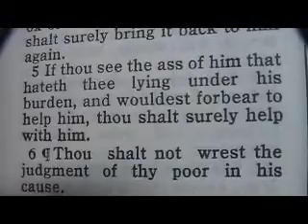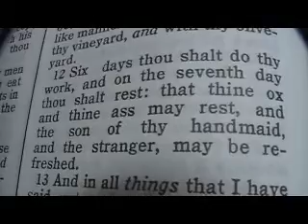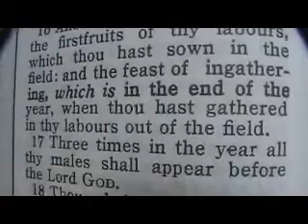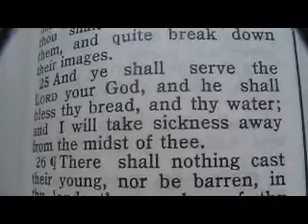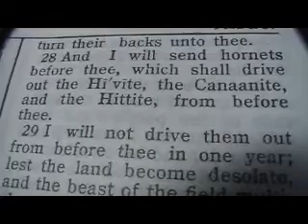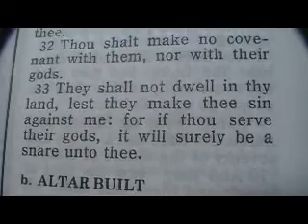Part 92 Reese Chronological Bible (Exodus 23)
1 Thou shalt not raise a false report: put not thine hand with the wicked to be an unrighteous witness.
2 ¶Thou shalt not follow a multitude to do evil; neither shalt thou speak in a cause to decline after many to wrest judgment:
3 ¶Neither shalt thou countenance a poor man in his cause.
4 ¶If thou meet thine enemy's ox or his ass going astray, thou shalt surely bring it back to him again.
5 If thou see the ass of him that hateth thee lying under his burden, and wouldest forbear to help him, thou shalt surely help with him.
6 Thou shalt not wrest the judgment of thy poor in his cause.
7 Keep thee far from a false matter; and the innocent and righteous slay thou not: for I will not justify the wicked.
8 ¶And thou shalt take no gift: for the gift blindeth the wise, and perverteth the words of the righteous.
9 ¶Also thou shalt not oppress a stranger: for ye know the heart of a stranger, seeing ye were strangers in the land of Egypt.
10 And six years thou shalt sow thy land, and shalt gather in the fruits thereof:
11 But the seventh year thou shalt let it rest and lie still; that the poor of thy people may eat: and what they leave the beasts of the field shall eat. In like manner thou shalt deal with thy vineyard, and with thy oliveyard.
12 Six days thou shalt do thy work, and on the seventh day thou shalt rest: that thine ox and thine ass may rest, and the son of thy handmaid, and the stranger, may be refreshed.
13 And in all things that I have said unto you be circumspect: and make no mention of the name of other gods, neither let it be heard out of thy mouth.
14 ¶Three times thou shalt keep a feast unto me in the year.
15 Thou shalt keep the feast of unleavened bread: (thou shalt eat unleavened bread seven days, as I commanded thee, in the time appointed of the month Abib; for in it thou camest out from Egypt: and none shall appear before me empty:)
16 And the feast of harvest, the firstfruits of thy labours, which thou hast sown in the field: and the feast of ingathering, which is in the end of the year, when thou hast gathered in thy labours out of the field.
17 Three times in the year all thy males shall appear before the Lord GOD.
18 Thou shalt not offer the blood of my sacrifice with leavened bread; neither shall the fat of my sacrifice remain until the morning.
19 The first of the firstfruits of thy land thou shalt bring into the house of the LORD thy God. Thou shalt not seethe a kid in his mother's milk.
20 ¶Behold, I send an Angel before thee, to keep thee in the way, and to bring thee into the place which I have prepared.
21 Beware of him, and obey his voice, provoke him not; for he will not pardon your transgressions: for my name is in him.
22 But if thou shalt indeed obey his voice, and do all that I speak; then I will be an enemy unto thine enemies, and an adversary unto thine adversaries.
23 For mine Angel shall go before thee, and bring thee in unto the Amorites, and the Hittites, and the Perizzites, and the Canaanites, the Hivites, and the Jebusites: and I will cut them off.
24 Thou shalt not bow down to their gods, nor serve them, nor do after their works: but thou shalt utterly overthrow them, and quite break down their images.
25 And ye shall serve the LORD your God, and he shall bless thy bread, and thy water; and I will take sickness away from the midst of thee.
26 ¶There shall nothing cast their young, nor be barren, in thy land: the number of thy days I will fulfil.
27 I will send my fear before thee, and will destroy all the people to whom thou shalt come, and I will make all thine enemies turn their backs unto thee.
28 And I will send hornets before thee, which shall drive out the Hivite, the Canaanite, and the Hittite, from before thee.
29 I will not drive them out from before thee in one year; lest the land become desolate, and the beast of the field multiply against thee.
30 By little and little I will drive them out from before thee, until thou be increased, and inherit the land.
31 And I will set thy bounds from the Red sea even unto the sea of the Philistines, and from the desert unto the river: for I will deliver the inhabitants of the land into your hand; and thou shalt drive them out before thee.
32 Thou shalt make no covenant with them, nor with their gods.
33 They shall not dwell in thy land, lest they make thee sin against me: for if thou serve their gods, it will surely be a snare unto thee.